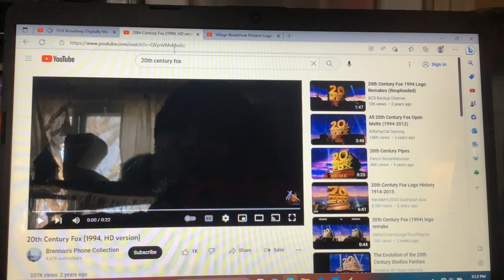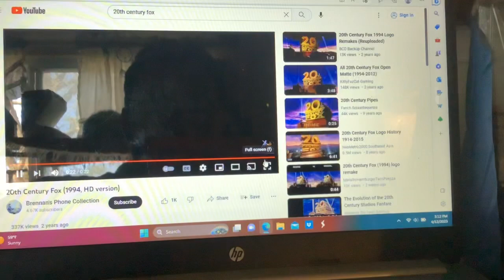THX broadway laserdisc 20th century fox and village roadshow pictures